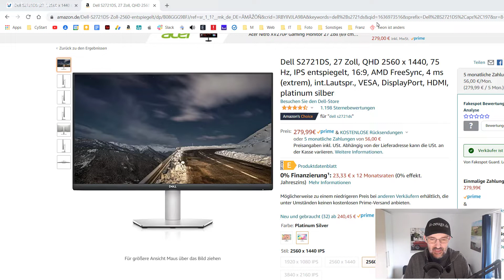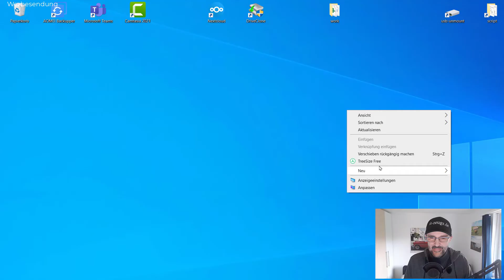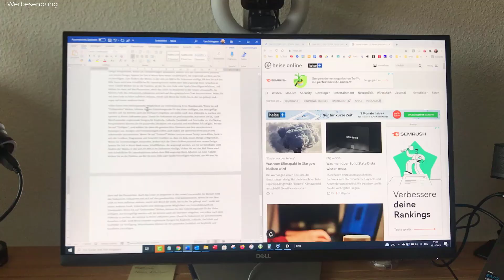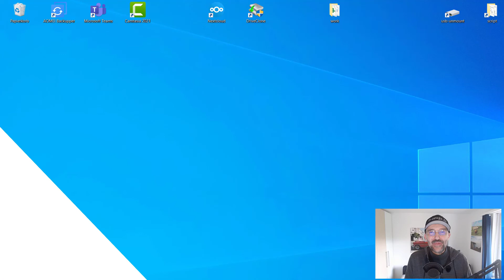Dell S2721DS | it-zeugs.de hat einen neuen Monitor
Der 27 Zoll Monitor Dell S2721DS ist it-zeugs.de neuer Monitor. Ich bin begeistert. Ein erster Review hier in diesem Video.

Bei all der Freude, die ich bei der Erstellung der Videos habe, braucht es doch sehr viel Zeit, die Videos zu produzieren. Webhosting und technisches Equipment kosten zu dem Geld. Ich freue mich daher für jede Form der Unterstützung.❤️

So kannst du mich zum Beispiel unterstützen:
✅ Teile das Video via Social Media.

Wenn du noch mehr tun kannst, dann kannst du zum Beispiel:

✅ Über meinen Amazonlink einkaufen.
Speichere ihn am Besten in deine Favoriten. Es ist ganz egal, was du kaufst. Es entstehen für dich keine Extrakosten.

❤️Deine Unterstützung trägt dazu bei, dass ich für dich weiterhin kostenlose Videos produzieren kann. Vielen Dank.❤️